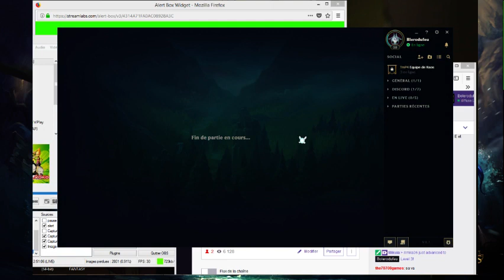[BRONZE IV] LOL - Morgana SUPPORT 2/1/14 ( S- Pour la deuxiéme fois que je la joue)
2éme game avec morgana car un con me dit que zoé ça ce joue pas support, nan mais lol quoi! (des GOLD 5 la joue comme ça au passage) Donc voila si je sort Morgna pour l'instant c'est la win assurer -- Watch live